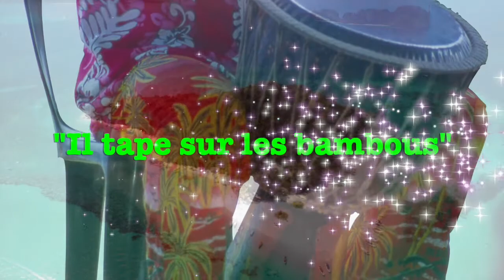19 - Il tape sur les bambous (DJ Cover)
DJ Cover (POP FIÉSTA FÊTE 4) Maintenant Disponible

Oublier pas de cliquer sur la Cloche, Merci